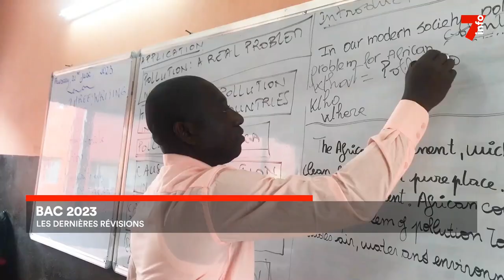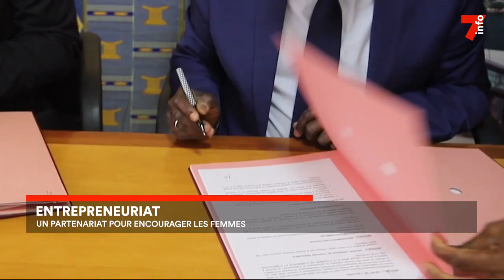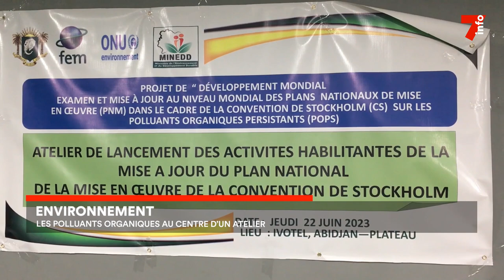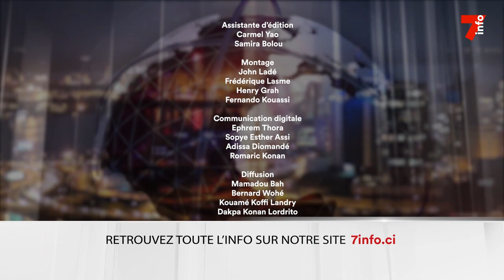Le 7 minutes du 23 juin 2023 (édition du 12h)